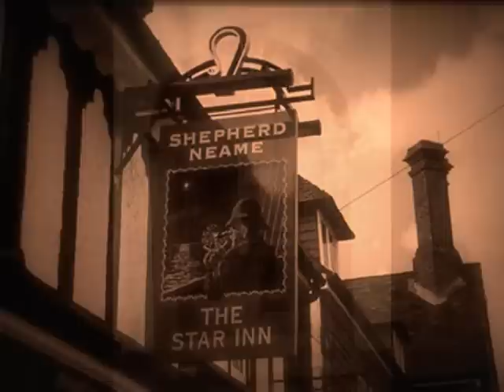"Honky Tonk" Old Time Piano Playing: Session No.4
- Another session of fast, rhythmic, foot tapping "honky tonk" piano playing by an unknown pianist in the old time English pub style. The numbers in order of playing are:
"Those Magnificant Men In Their Flying Machines"; "Swanee"; "Down By The Riverside"; "Charlie My Boy".   Here's to happy memoreis of "pub crawls" across London in more care free days...

The mystery as to who is playing has now been cleared up -- it is Mr Warren Carr, an Australian pianist who made the  recordings around 1974.

- Une autre séance de jeûne, rythmique, tapant du pied "honky tonk" piano par un pianiste inconnu dans le bon vieux temps de style anglais de pub. Les numéros dans l'ordre de lecture sont les suivants:
«Ces hommes Magnificant dans leurs machines volantes", "Swanee", "Down by the Riverside», «Charlie My Boy". Voici à memoreis heureux de «tournée des pubs" à travers Londres dans plus de jours sans soins ...

- Eine weitere Sitzung der schnellen, rhythmisch, Fuß Tapping "Honky Tonk" Klavierspiel von einem unbekannten Pianisten in der alten Zeit englischen Pub-Stil. Die Zahlen in der Reihenfolge der Sportarten:
"Diese Magnificant Männer in ihren fliegenden Kisten"; "Swanee"; "Down By The Riverside", "Charlie My Boy". Hier ist zu glücklich memoreis von "Kneipentouren" über London in mehr Sorgfalt freie Tage ...

- Otra sesión de, rítmica, pie tapping "honky tonk" rápido de piano que juega por un desconocido pianista en el tiempo antiguo pub de estilo Inglés. Los números de orden de juego son:
"Esos Magníficas hombres en sus locos cacharros", "Swanee", "Down by the Riverside", "Charlie Mi Boy". Brindo por memoreis felices de "noche de las tapas" a través de Londres en más de atención días libres ...